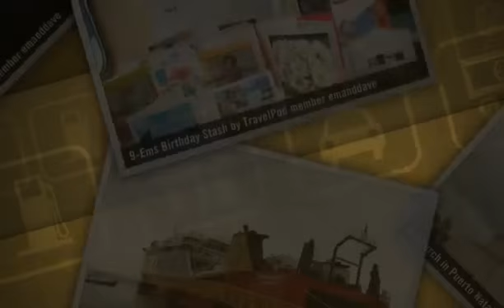"We are sailing" Emanddave's photos around Puerto Montt to Puerto Natales, Chile (chile =sailing)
Preview of Emanddave's blog at TravelPod.